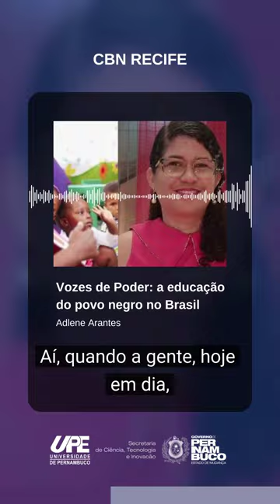Vozes de Poder: a educação do povo negro no Brasil, por Adlene Arantes - Reportagem da CBN Recife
A educação tem um papel fundamental na construção da identidade do povo negro, e a política de ações afirmativas e de cotas têm sido fundamentais para garantir mais direitos e participação.

📻 Para falar sobre o tema, a Rádio CBN Recife realizou a série de reportagens “Vozes de poder”. No dia 14 de maio, a convidada foi a professora Adlene Arantes, do Campus Mata Norte da Universidade de Pernambuco (UPE).